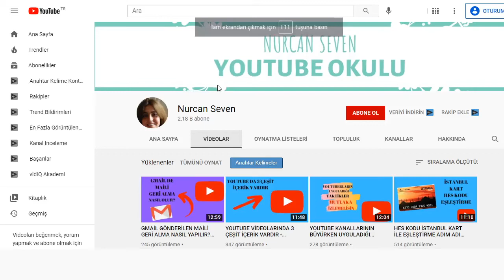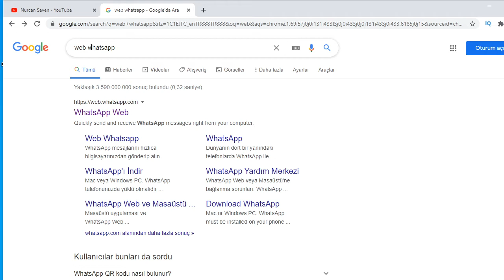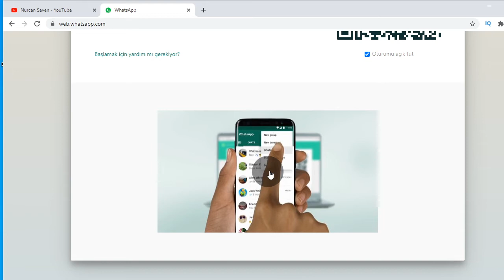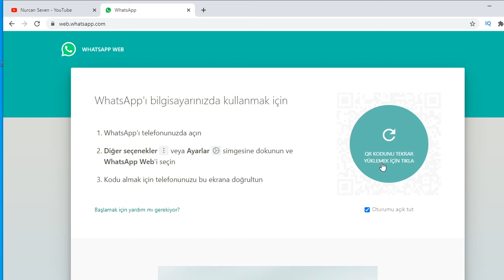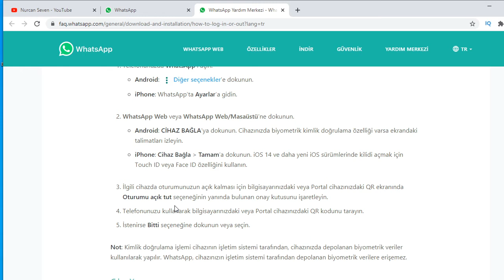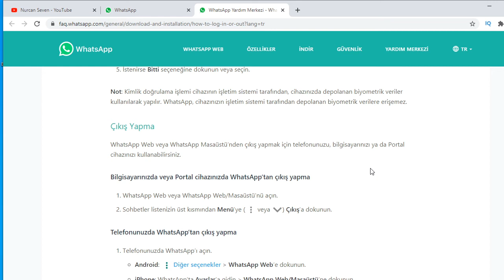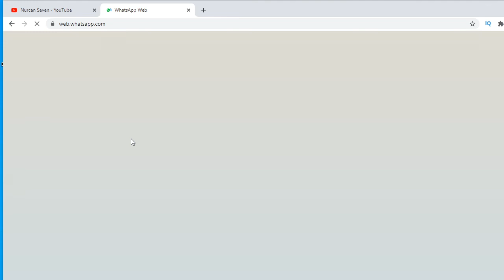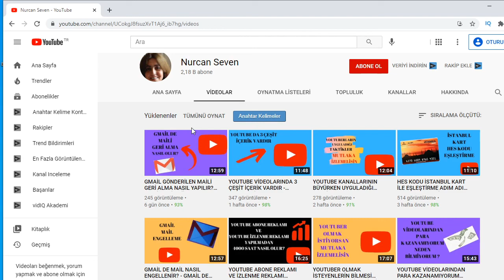WHATSAPP WEB YÜKLEME -WHATSAPP BİLGİSAYARDAN - YOUTUBE PARA KAZANMA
Bu videomda, whatsapp web yükleme, whatsapp web bilgisayardan, youtube para kazanma, whatsapp silindi mi, whatsapp yüklenmiyor, whatsapp web görüntülü konuşma, iphone whatsapp yedekleme, whatsapp yedekleme ios ile igili bilgiler verdim.İyi seyirler.

Selamlar ben Nurcan Seven, YouTube Türkiye'de çok ilgi duyduğum youtubeden para kazanma, internetten para nasıl kazanılır,google para kazanma, youtube para kazanma taktikleri, youtube para kazanma yöntemleri, youtube eğitim gibi konuları işlerken eğlenceli vloglar da paylaşıyorum. Bunları video montajlarken de çok eğleniyorum. Faydalı olmasını dilerim.